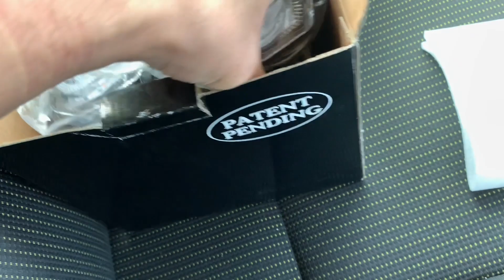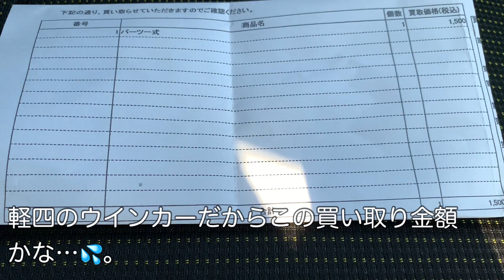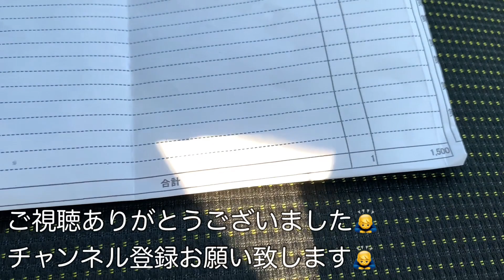JB64ジムニー用のシーケンシャルウインカーをパーツショップで買い取りしてもらいました。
JB64ジムニーのフロントウインカー(シーケンシャルタイプ)を中古カーパーツ店に買い取りしてもらいました。予想より低い値段での買い取り金額だったのでちょっとショックでしたが買い取りしてもらいました。ジムニー